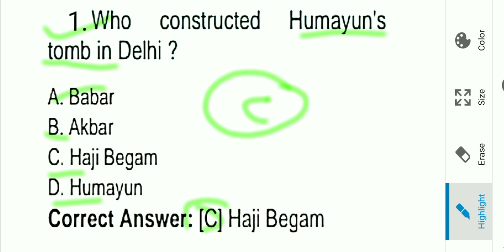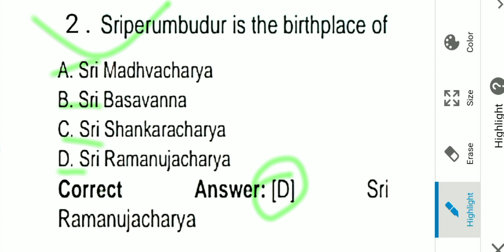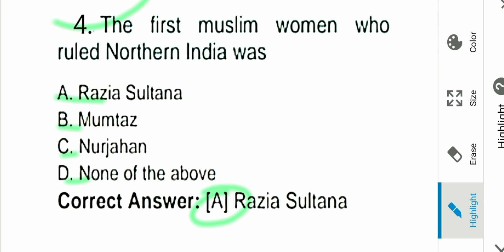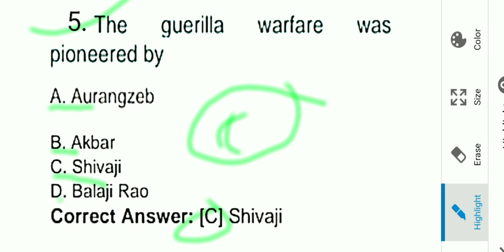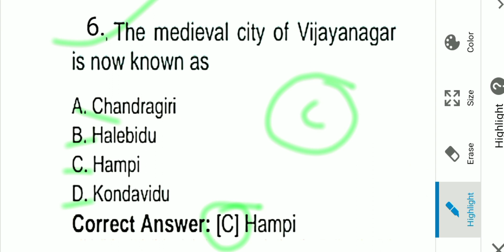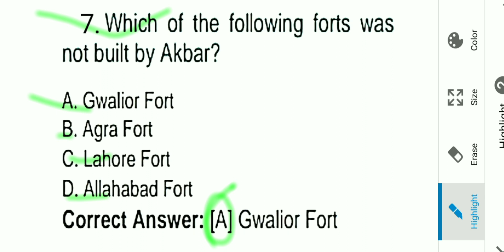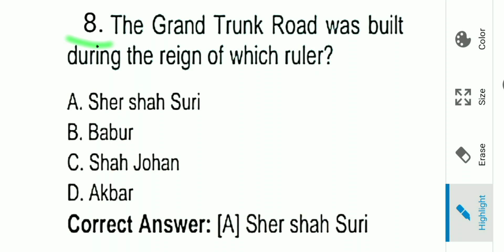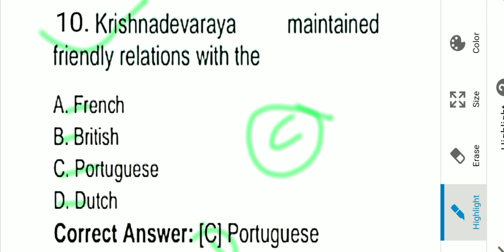24.Madieval History MCQ | For UPSC,UGC NET#puberunclasses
In this video we will solve some most important Medieval History  MCQ for UPSC CSE prelims.
This video will helpful for all those aspirants who are preparing UPSC Civil Service Examination.